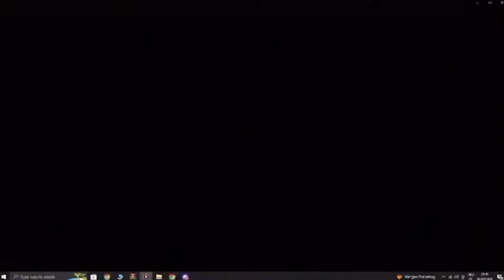spoiler for season 23 Skibidi toilet (from DaFuqBoom discord)@DaFuqBoom